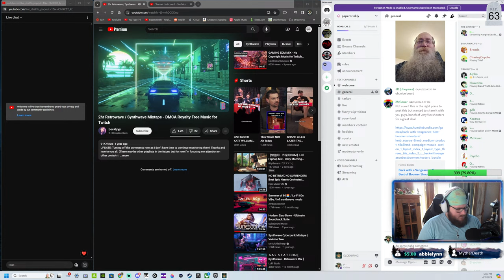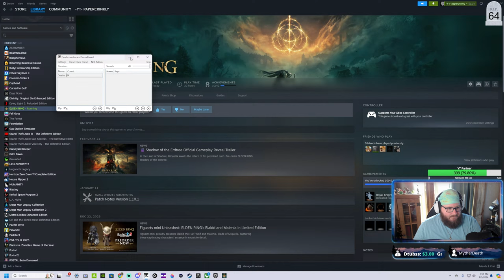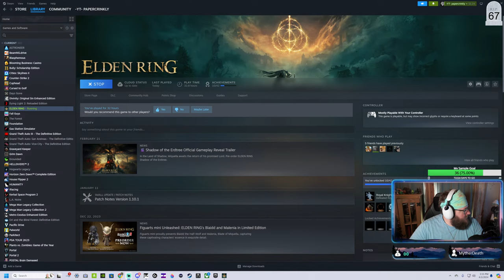Margit's Dead Let's Raid The Castle Stormhill | Blind Playthrough | Part 3 | Elden Ring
This channel is filled with things like FPS Multiplayer, single player playthroughs, as well as close quarters door to door racing. Click over on the playlist tab and you can find whatever you want to watch through that tab! I appreciate the support and look forward to entertaining you in the future.

PC Specs

CPU Cooler - Deepcool LS720 360mm AIO Liquid Cooler
Graphics Card - GeForce RTX™ 4090 24GB
RAM - Teamgroup Delta RGB 64GB DDR5 6000 CL38 (2x32GB)
Storage - 2TB Kingston KC3000 PCIe 4.0 NVME
Motherboard - MSI Z790 Tomahawk Wifi DDR5
Power Supply - MSI MPG A1000G Gold PCIE5
Case - Lian Li PC-011 Dynamic Evo Mid-Tower (Black)
RGB Fans - 6 x Deepcool FC 120mm
Cables - CableMod Pro ModMesh Sleeved Cable Extensions (Black)